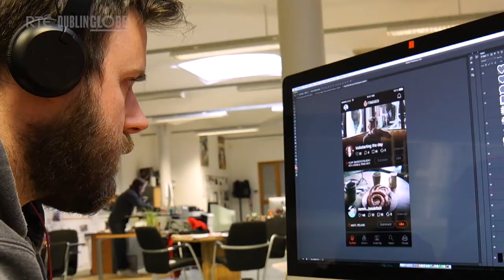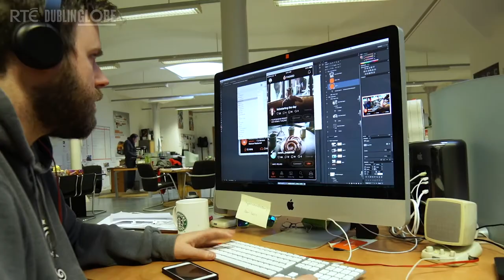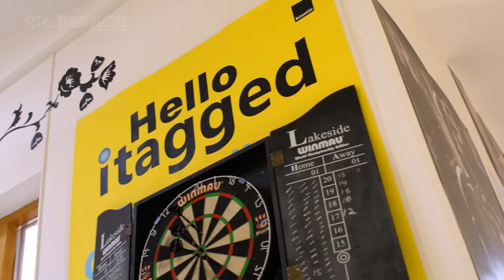Built in Dublin Episode 1 - Keith Jordan, iTagged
Built in Dublin is collaboration between Dublin Globe and RTÉ. In this first episode of the series, we introduce you to Keith Jordan from iTagged, a startup on a mission to put augmented reality in every tourist hotspot around the world. Keith shares his thoughts on the magical experience of augmented reality, why choosing a single vertical to focus on initially is essential, the importance of investing in the intellectual property stack, and the benefits of starting and growing a company in Dublin.

Produced by: Irina Dzhambazova
Camera and Editing: Ian Whelan
Additional Camera and Grading: John Hyland
Production Assistant: Conor Hayes and James O'Connor